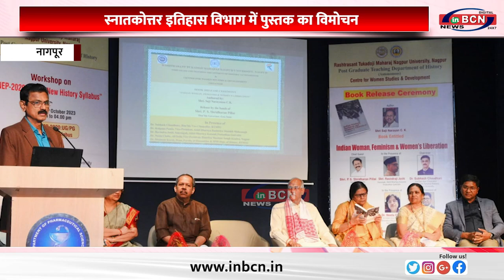मातृसत्तात्मक संस्कृति को बढ़ावा देने की जरुरत ... INBCN NEWS